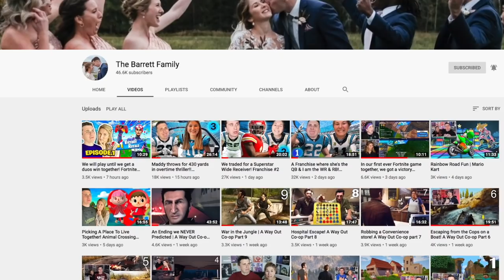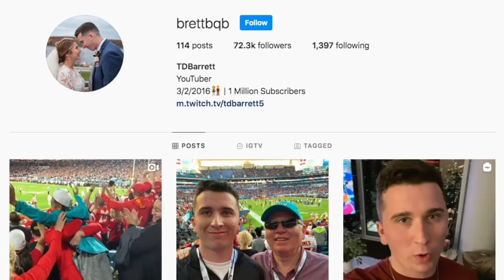I made the Top 1000 players in the world, we will be #1 before Madden 21! Day 31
Today we are back with another Madden 20 road to the top 100 where we are trying to rank up as fast as we can before the new Madden!